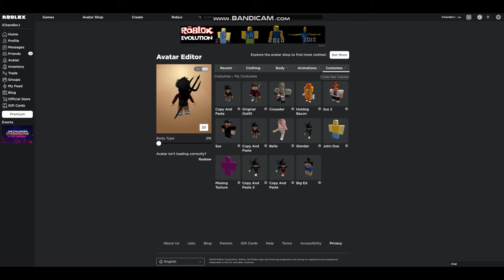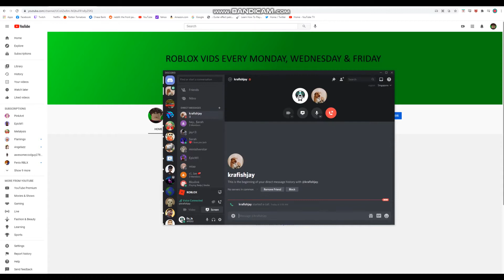Becoming A Copy And Paste On Roblox! (Kid Mics Up With Me!)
So today I became a copy and paste on Roblox.